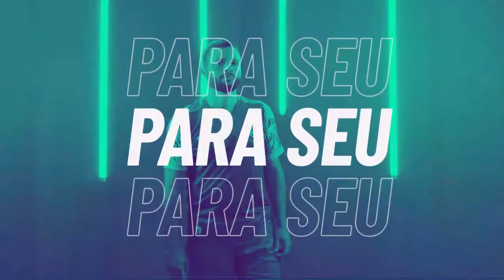GIRO ESPORTIVO - 18/06/21 - 2º BLOCO